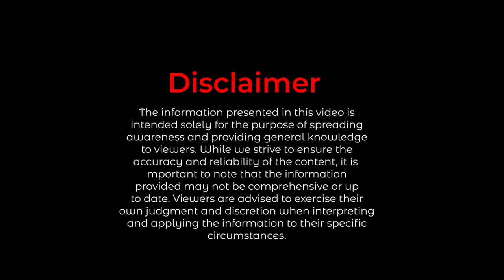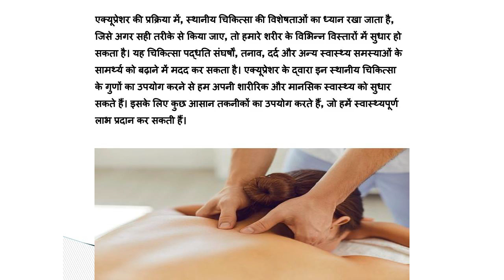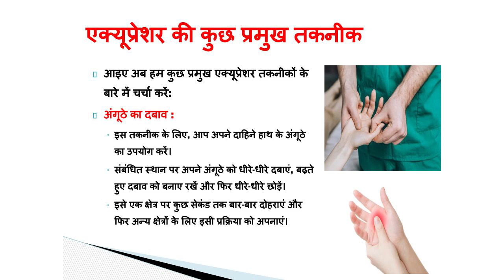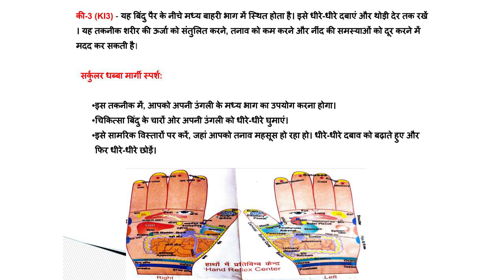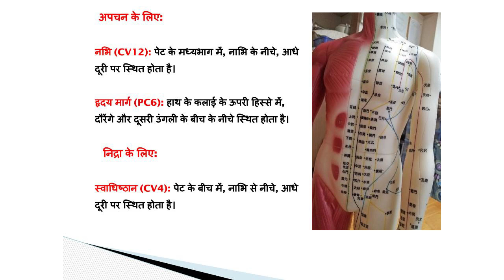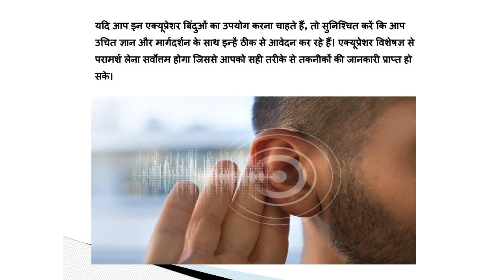एक्यूप्रेशर: स्वास्थ्य और शक्ति का संगम | Acupressure: Harmony of Health and Vitality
इस वीडियो के बारे में:

एक्यूप्रेशर (Acupressure) एक प्राचीन चीनी चिकित्सा विधि है जिसमें अंगूठी, उँगलियाँ और विभिन्न शरीर के अंशों का दबाव या मालिश करके शरीर में संतुलन को बनाए रखने का प्रयास किया जाता है। यह चिकित्सा विधि प्राकृतिक रूप से शरीर की ऊर्जा प्रवाह को बढ़ाने और रोगों को नष्ट करने के लिए मान्यता प्राप्त है।

"स्वास्थ्य और शक्ति का संगम" का अर्थ है कि एक्यूप्रेशर के माध्यम से स्वास्थ्य और शक्ति की वृद्धि होती है। इसका मूल विचार है कि मानव शरीर में ऊर्जा की यात्रा विभिन्न मेरिडियन (नाड़ियों) में होती है, और यदि इन मेरिडियन में ऊर्जा का दर्शनीय ब्लॉकेज होती है, तो शरीर रोगी हो जाता है। एक्यूप्रेशर के दबाव और मालिश के द्वारा इन मेरिडियन में ब्लॉकेज को खोलकर ऊर्जा की स्थिति को सुधारा जा सकता है, जिससे स्वास्थ्य और शक्ति की प्राप्ति होती है।

एक्यूप्रेशर के द्वारा संपादित जगहों पर दबाव डालने से शरीर में विभिन्न धातुओं और हॉर्मोनों के निर्माण में सुधार होता है जो स्वास्थ्य को बनाए रखने और शक्ति को बढ़ाने में मदद करता है। इसके अलावा, एक्यूप्रेशर स्थानीय संयमित दबाव प्रदान करने से शरीर में मौजूद दर्द को कम करने और तनाव को दूर करने में भी मदद कर सकता है।

इसलिए, "एक्यूप्रेशर: स्वास्थ्य और शक्ति का संगम" एक तकनीक है जिसका उपयोग करके शरीर की संतुलन और ऊर्जा को बढ़ाया जा सकता है ताकि व्यक्ति स्वस्थ और शक्तिशाली रह सके। हालांकि, यह चिकित्सा विधि एक मुख्य चिकित्सा उपाय नहीं है और किसी भी स्वास्थ्य समस्या के लिए डॉक्टर की सलाह लेना महत्वपूर्ण है।